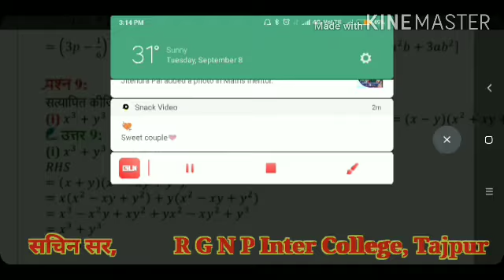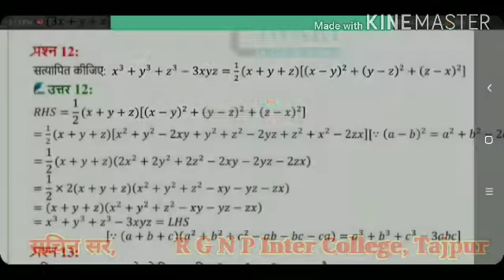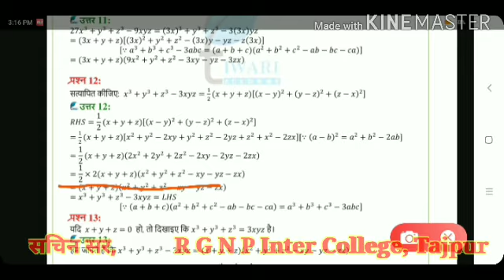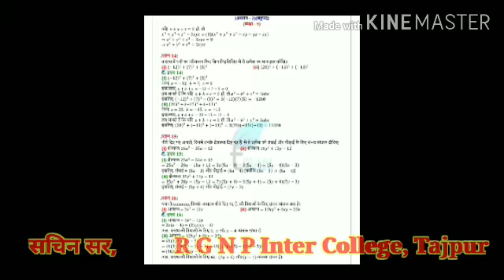9th ncert maths exercise 2.5, Q 9 से 13